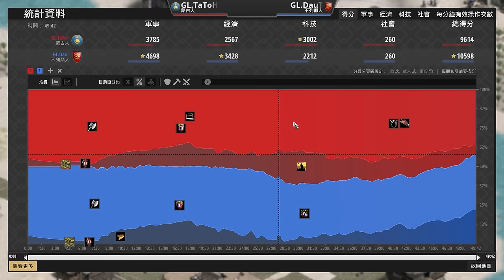【世紀帝國2決定版】DauT海戰對決TaToH！帝王時代轉出兵工鏟村民狂敲衝車？！ 不列顛 vs 蒙古